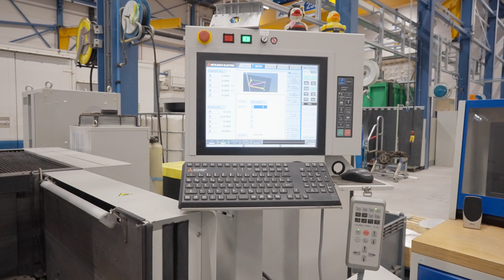Mitsubishi MV 2400 S EDM Wire erosion MACH4METAL